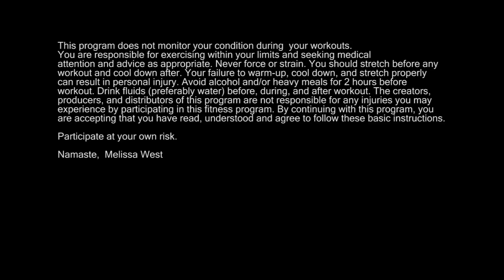60 min Choices: Inner Critic Series | Intermediate Hatha Yoga Class | Yoga with Dr. Melissa West 279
This 1 hour intermediate hatha yoga, yoga therapy class will combine yoga postures, mindfulness, reflective questioning, therapeutic yoga, meditation and mudras to make choices with your inner critic. Yoga postures chosen will allow you to bring choices to your inner critic.If you lack self confidence, have low self esteem or experience negative self talk, this series will help to build your self confidence and self esteem.

Over the last three weeks we have been on a journey of transforming our inner critic. We have befriended, brought awareness and acceptance to our inner critic.  If you have not done Yoga with Dr. Melissa 276, 277 or 278 then you need to go back and do those classes now as this series is cumulative and relies on the knowledge you gained in those three classes to move forward.

Today’s class is about choices. Last week we brought acceptance to our inner critic acceptance. Once we accept our inner critic, we have a choices on how to be with it. In today’s class we will explore our relationship to choice. With the awareness, befriending and accepting our inner critic, realizing that it only wants to keep us safe, we come to the place that we can make a choice. We can choose to see that the inner critic is not us. We can choose to see that the inner critic played a role to keep us safe, but that it doesn’t have to keep running our life.

Now that we have awareness, and an attitude of friendliness and acceptance we can now bring some choices to our inner critic. We will make those choices with yoga postures, breath awareness, mudras and reflective questioning.